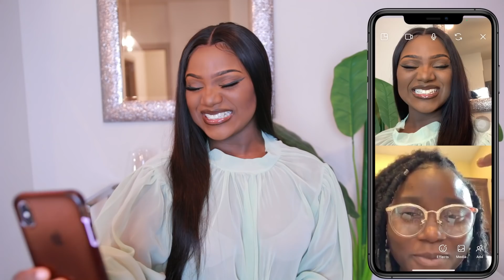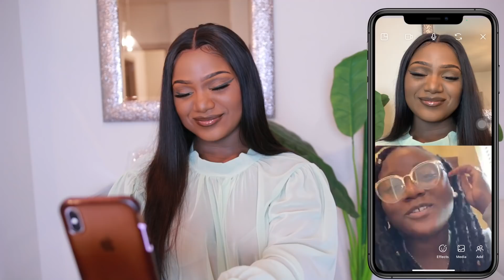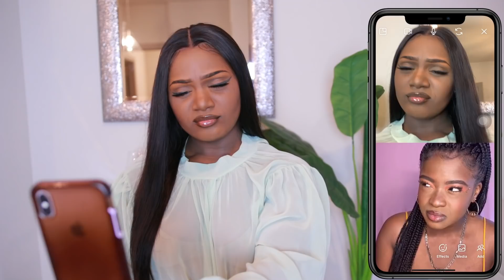“I’M GAY AND I LOVE MY STRAIGHT BFF” 😳💔 | Asking For a Friend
I TOOK MY BOX BRAID WIG OFF IN FRONT OF MALIK AND… ft. Neat and Sleek

FAQ:
Age: 24
Ethnicity: Nigerian American
Camera: Canon 80D + 18-35 mm Sigma Lens
Editing Software: Wondershare Filmora